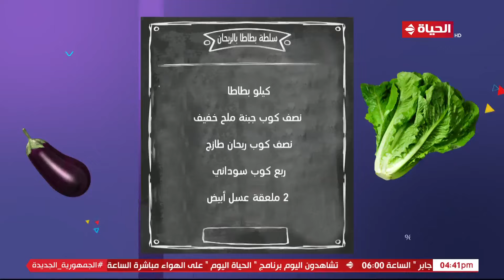4 شارع شريف - شريف مدكور | الخميس 12 يناير 2023 - الحلقة الكاملة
4 شارع شريف - شريف مدكور | الخميس 12 يناير 2023 - الحلقة الكاملة